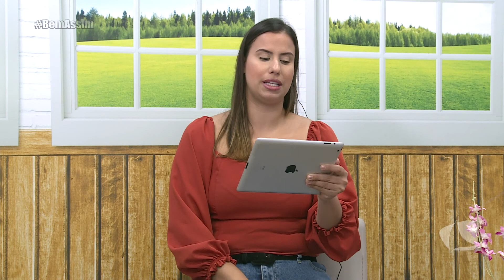HIPNOSE TERAPÊUTICA | BEM ASSIM 26/01/21